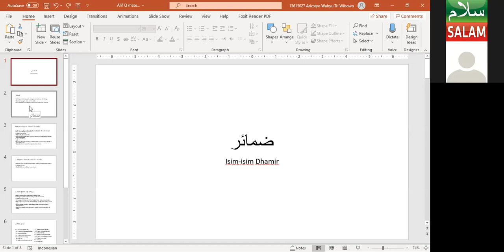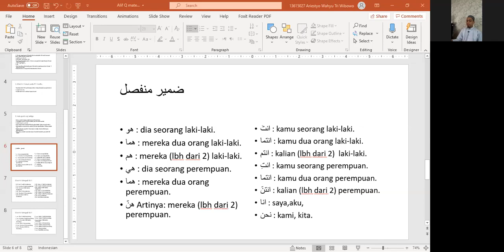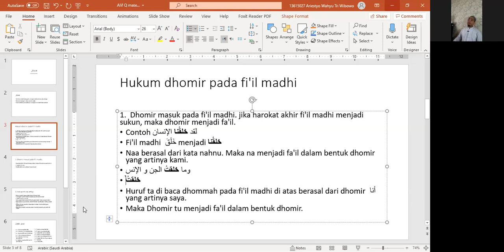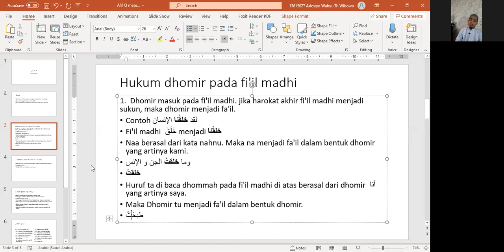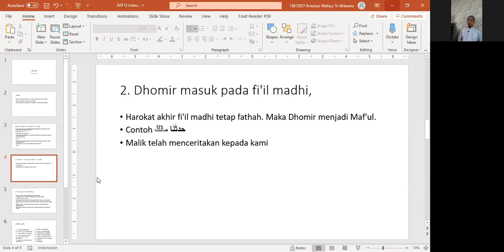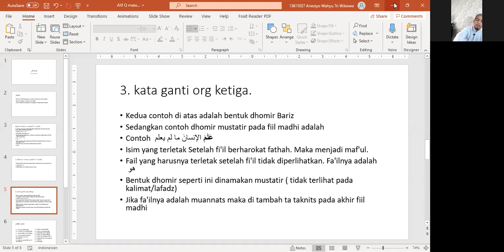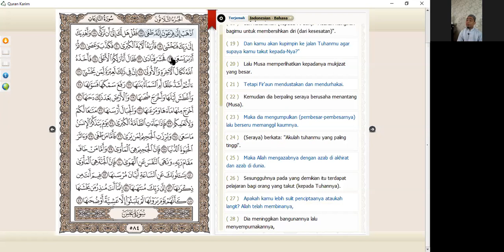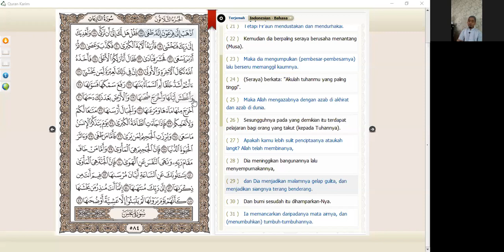Bahasa Arab Dasar: Isim-Isim Dhamir - Ust Fadhil Al-Makky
Video ini merupakan rekaman dari belajar Bahasa Arab melalui Zoom Meeting pada hari Kamis 23 April 2020 pk 06:00 WIB dengan nara sumber Ust Fadil Al-Makky.